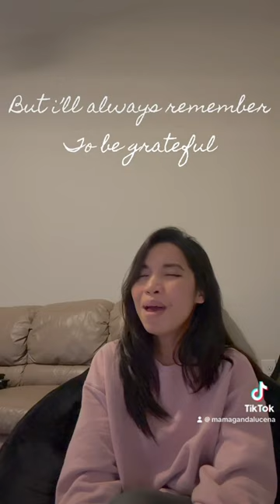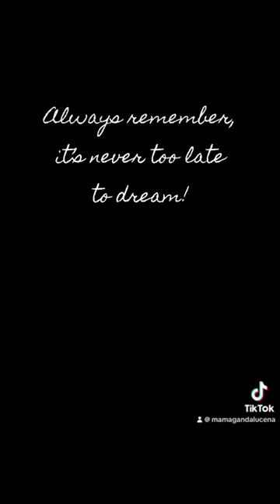RULES DON’T APPLY TO YOU by Lorraine Feather Cover